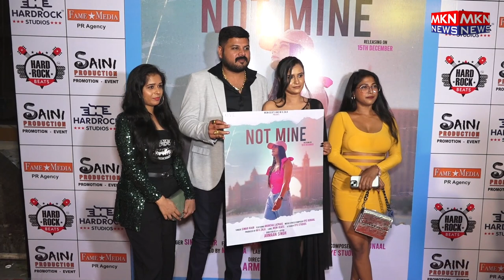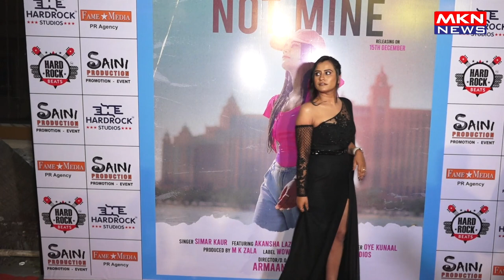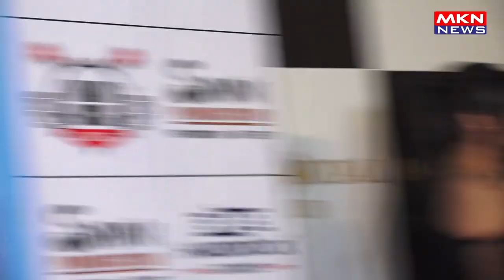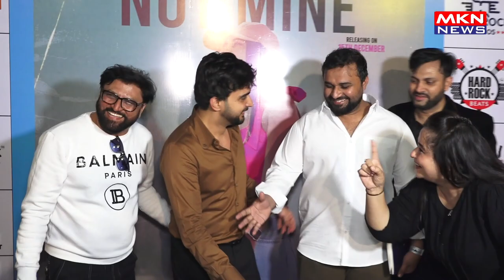LAUNCH OF MUSIC VIDEO NOT MINE FEATURING AKANSHA LAZRAUS 01